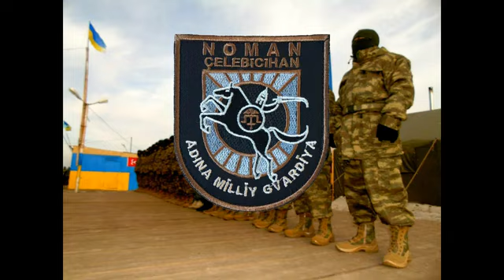Кримськотатарський батальйон iменi Номана Челебiджихана